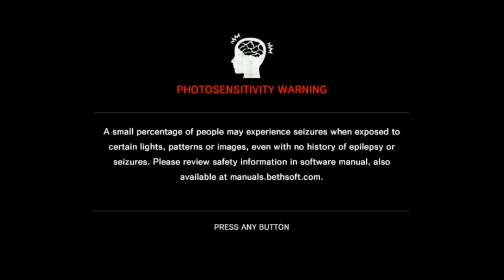Let's play The Evil Within part 1 Chainsaw Massacre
Happy October everyone as I decide to start my Halloween Special AKA my new Horror LP called The Evil Within where you play as Sebastian Castellanos where you have to help him dodge scary zombies and deadly traps starting with avoiding the Chainsaw Man after getting captured by the hooded man called Ruvik.

Note: I did figured out how to get rid of those black bars on the screen and it will be fixed in the next part.